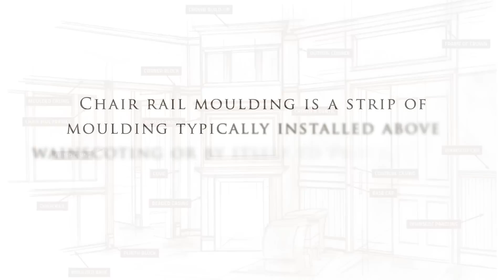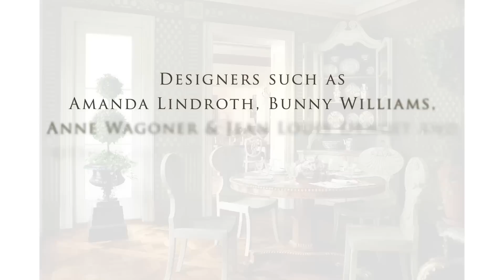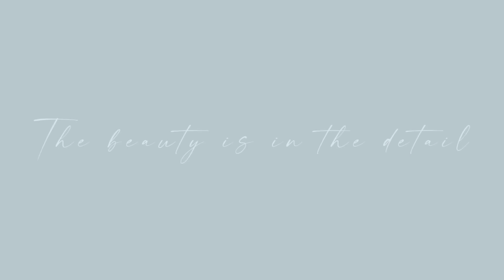Classic Interior Design Elements | Our Top 8 Classic Wall Treatments | The Classic Aesthetic Part 1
Classic Interior Design Elements
Welcome back to Suzie Anderson Home, today we are exploring the classic aesthetic, and how the universal patterns of beauty seen in classical design principles can be introduced within your own home.
Thumbnail: Marianne Simon Design

⏰ Timecodes ⏰:
0:00 Introduction
0:15 What is the Classic Aesthetic?
2:31 How does Beauty Impact Humans?
4:00 Wall Treatments
4:18 Plaster Finishes
4:58 Wall Trims
5:22 Wall Mouldings
6:52 Wood Panelling
8:31 Wall Tiles
9:36 Friezes
10:25 Decorative Art
13:03 Ceilings
16:35 Outro

Are you living or traveling to Australia?
Visit our stores in person! We'd love to meet you

Like the music? Find my playlist with the music I've used

That Rainy Day: Wendi Marcini
Map Compass: Hara Noda
In our Youth: Oakwood Station
Once: Hara Noda
C O N T A C T
+ Any questions, feedback, or PR:

|| More About Suzie Anderson Home ||

"The beauty is in the detail" - It is at the heart of what we do!  At Suzie Anderson Home we believe it is the little things in life that mean the most. Our desire is to inspire you to create a home you love